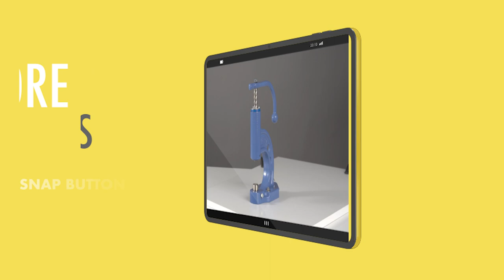Spindle Press T105 - Setting S-Spring Snap Buttons Safely and Solidly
In this video, we show you the Spindle Press T105, which allows you to set S-spring snap buttons safely and solidly. This press is ideal for use in the manufacture of clothing, bags, and other leather or fabric items that require a quick and reliable closure.

The Spindle Press T105 is easy to use and features a sturdy construction that ensures a long lifespan. In this video, we show you step by step how to properly adjust the press and set the S-spring snap buttons safely and solidly.

Whether you are an experienced tailor or a beginner, this spindle press is a great investment that will save you time and effort. Watch our video and discover how easy and effective setting S-spring snap buttons can be!